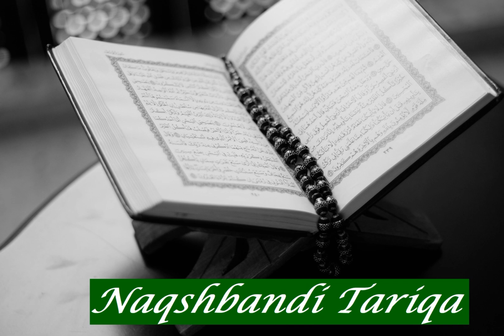Ahmad Sayid Hashim: Sura 52 At Tur